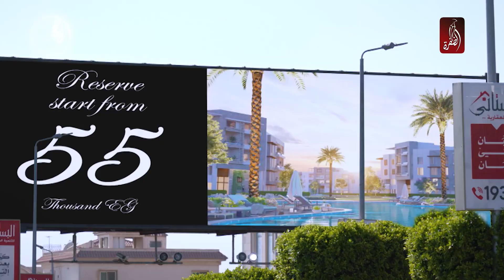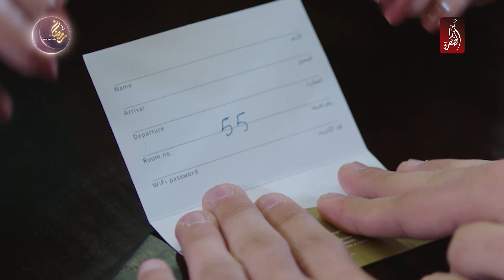مسلسل شغل عالي | الحلقة 29